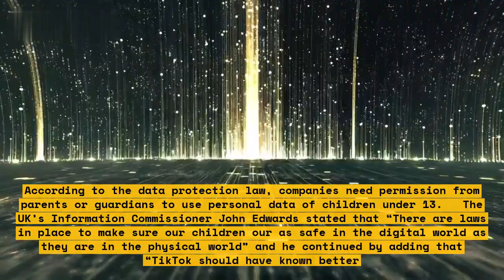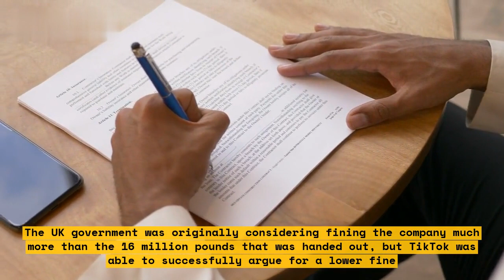TikTok Fined 17m Sterling for Breaching UK Kids' Privacy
TikTok has been fined a record 17 million sterling pounds for failing to protect UK child users’ privacy. The UK's Information Commissioner's Office (ICO) levied the civil monetary penalty against TikTok for "serious and repeated" breaches of the UK's data protection law. This ruling comes after an extensive investigation into the platform and its handling of the personal data of its users.

In this video, we discuss the background to the ruling, the consequences of the fine and the steps that TikTok should take to better protect user data.

Points Covered in the Video:\n
1. Background of investigation into TikTok's data protection practices.
2. ICO's decision to fine TikTok 17 million sterling.
3. Issues raised with the way TikTok handles user data, including of underage users.
4. ICOs recommendations for improving data protection on the platform.
5. Consequences of this ruling for other tech companies.